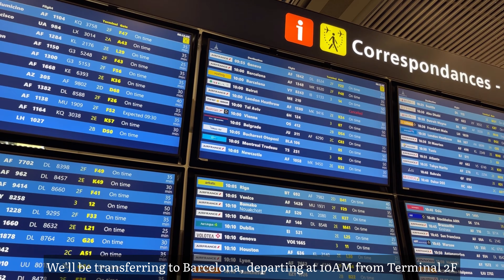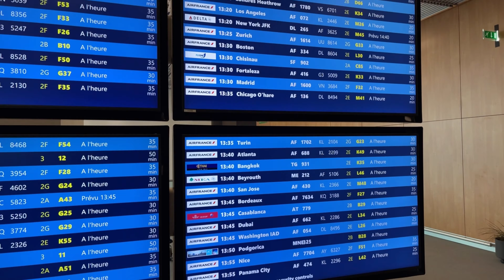Paris Charles de Gaulle (CDG) Airport Transfer Terminal 2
❗️Search and book your next flights, hotels, and car rentals on Skyscanner

Paris Charles de Gaulle (CDG) Airport is France's busiest airport and one of the busiest in the world. Home to Air France, the airport has three terminals (Terminal 1, 2, 3) with Terminal 1 and 2 mostly serving full service carriers and Terminal 3 dominated by low-cost carriers. All three alliances - SkyTeam, Oneworld, and Star Alliance - have significant presence at Paris CDG.